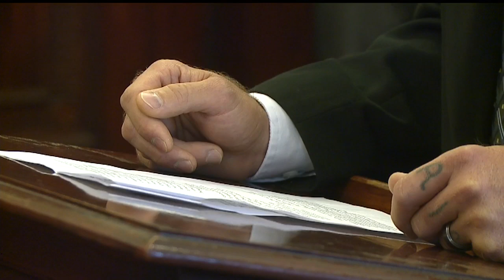Former youth pastor of Poland church convicted in sex assault of teen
Stivers told the judge he takes full responsibility for his crime, the girl's family thinks he's trying to blame the victim.